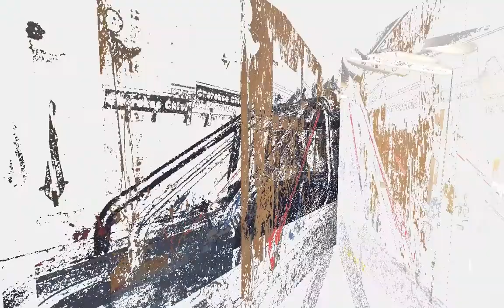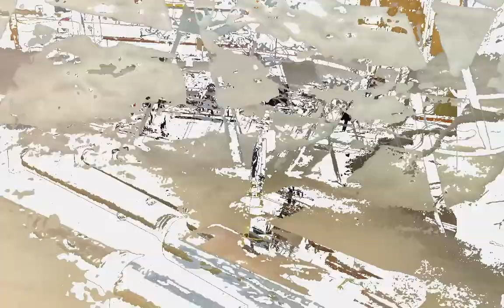My 86 Jeep Comanche Pt. 4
Part 4 of Me Building my 86 Jeep Comanche, Halo Headlights, playing in the mud a little, New Rims, Rear 12 inch lift and Part of the front end Lift.